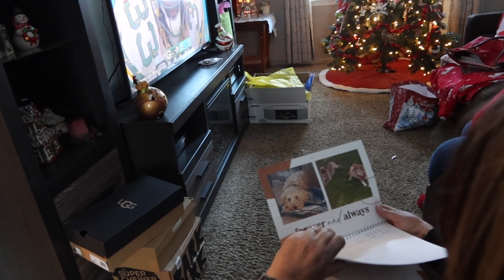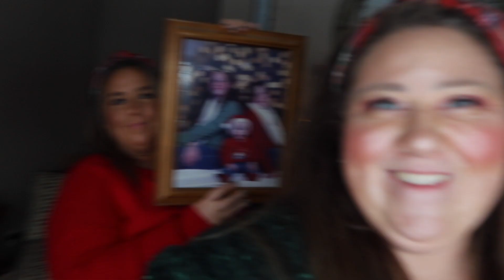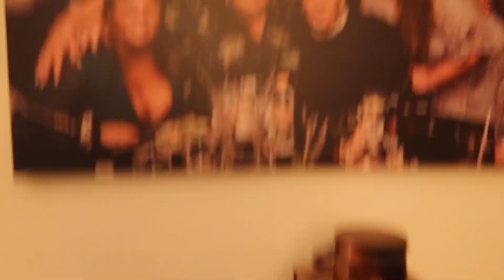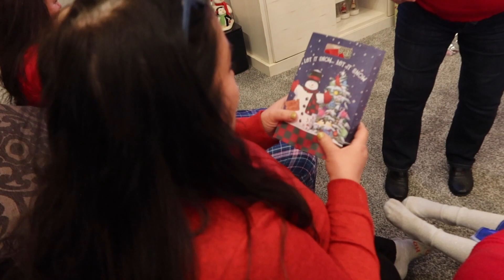🎅 CHRISTMAS DAY EXTRAVAGANZA 🎅 | kaciecuse: VLOGMAS 2022- Day 25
Welcome to kaciecuse VLOGMAS here in 2022! This year I'm on a LOA from my job as an RN in the hospital, due to recent surgery on my uterus! Sorry if that is TMI but I am very open about it lol! I'm blessed that this surgery was made possible during vlogmas 2022 so this year is full of possibilities and many festive festivities! If you're new here on kaciecuse, I am a RN and I work 12hr night shifts on an urology/burns/transplant surgery floor, it's fast paced and I love my night crew co-workers! I have a lovely husband, Brendon, who I love to absolute death, he is a contractor. We have been married for a little over three years but we have been together for over 10 years! Then my mom and my dad are wonderful, my mom is a nurse as well, and my dad is retired. And then of course my younger sissy's, Devin, who' dabbles in jobs in the health care world, and Molly who's a college student in NURSING SCHOOL! And last but not least, my Beanie baby, Nala, my 4 year old rottweiler, the love and joy of my life, and our bubba baby boy rottweiler Simba, who is 2 years old! Those are all the main characters of here on kaciecuse! I can't wait to talk to you all! THIS IS MY FAVORITE TIME OF YEAR, JOIN ME!